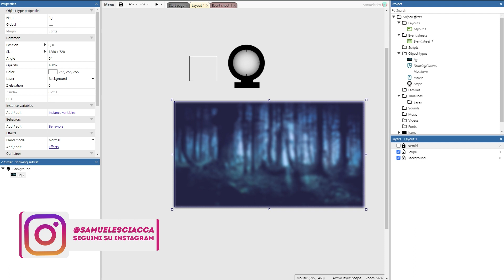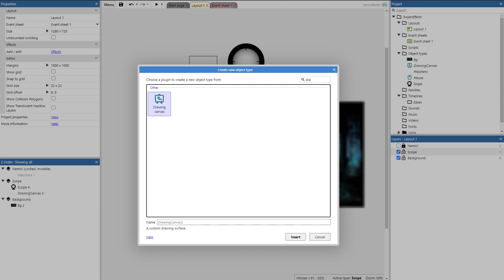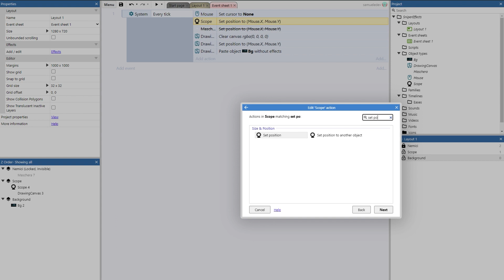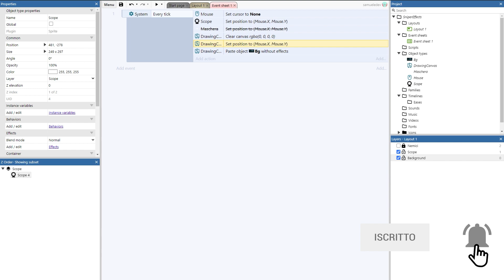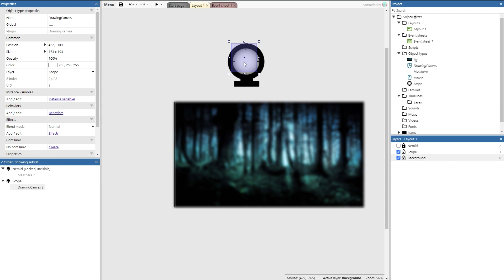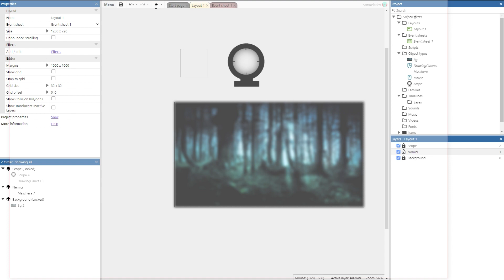Creare un EFFETTO SNIPER su Construct 3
Nel video di oggi vi mostro come creare un effetto "sniper" su Construct 3